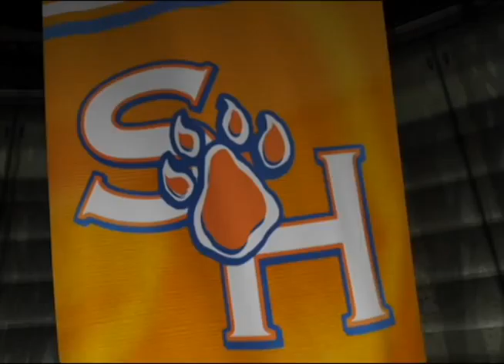Football: Sam Houston State Practice Report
Sam Houston State leads all teams with four players listed on the 2012 College Sports Journal NCAA Division I Football Championship Subdivision preseason All-America squad.

Running back Tim Flanders, safety Darnell Taylor, defensive tackle J. T. Cleveland and cornerback Dax Swanson all were named to the honor squad.